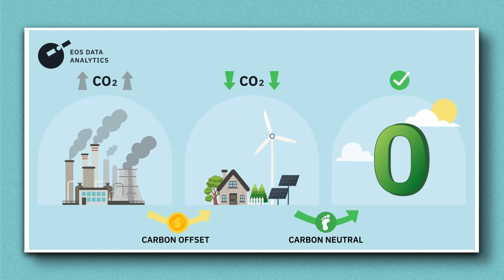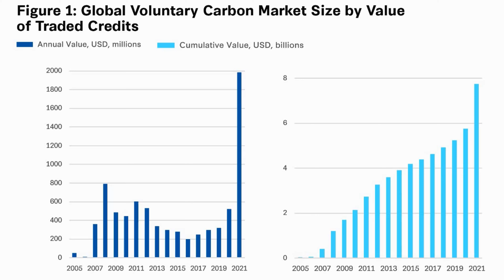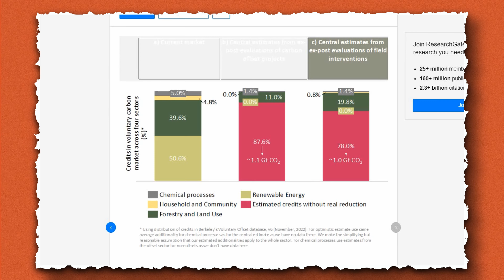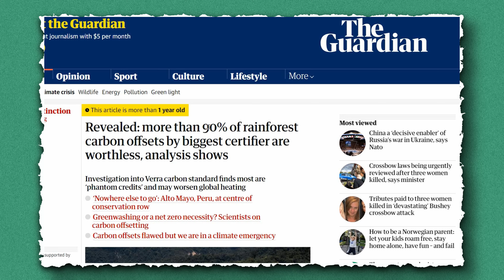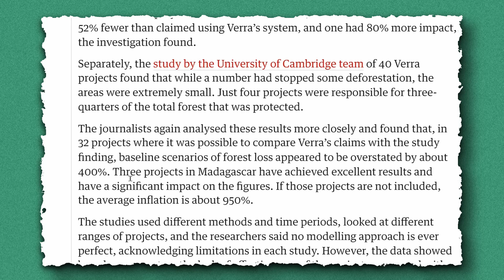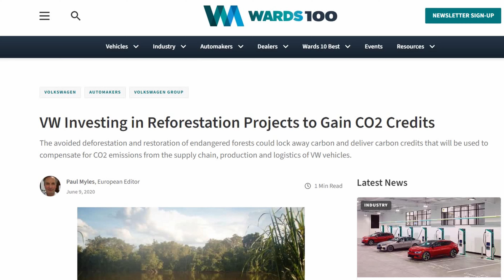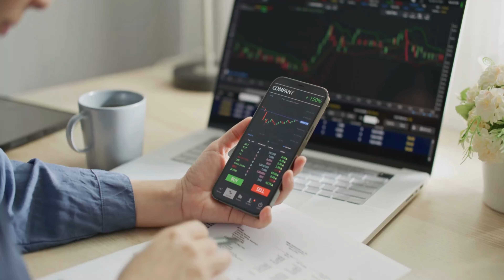The Problem With Carbon Offsets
We’ve all been here: ready to hit “Confirm” as we book our flight or check-out from our favorite Amazon alternative. Then we notice a little blank box offering to offset our footprint.

A couple of bucks to make up for our emissions (and eco-guilt) seems like a no-brainer, but is it really so simple?

Are carbon offsets really our green card to excuse unsustainable behavior. This is a tricky topic but we looked at the data on what these carbon offsetting programs actually achieve versus what they claim to achieve.

Unfortunately there are some uncomfortable truths we need to talk about.

00:00 Intro
01:00 What is Carbon Offsetting?
03:00 Are Carbon Ofssets Actually Working?
03:50 Additionality
04:20 Verification
05:20 Permanence
06:10 Leakage
07:00 Trading
08:40 A Licence To Pollute
09:15 What is the Silver Bullet Solution?
10:40 Outro